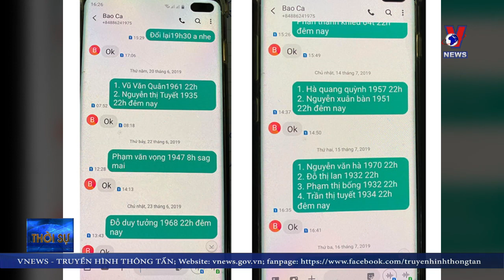Vì sao băng nhóm Đường “Nhuệ” có thể ung dung bất chấp luật pháp suốt nhiều năm qua?